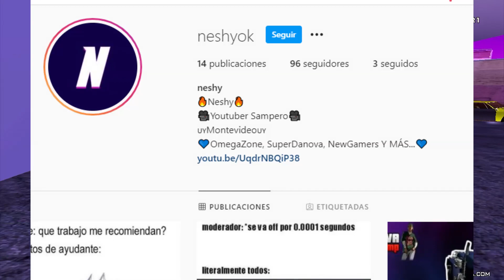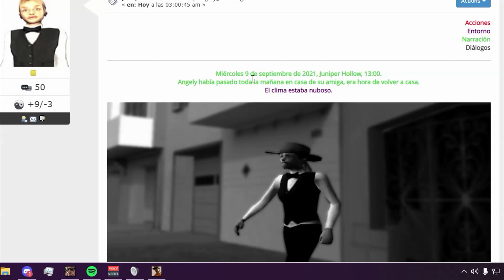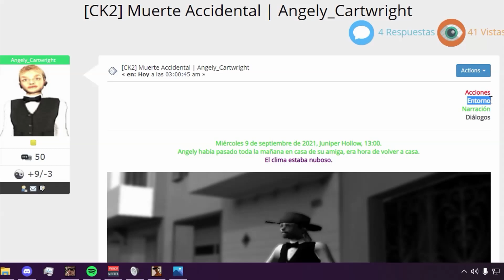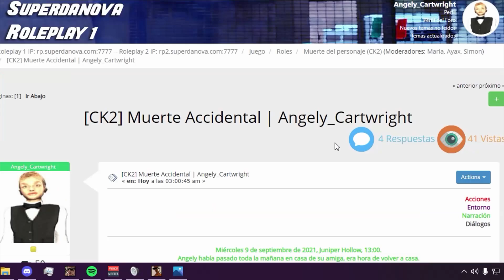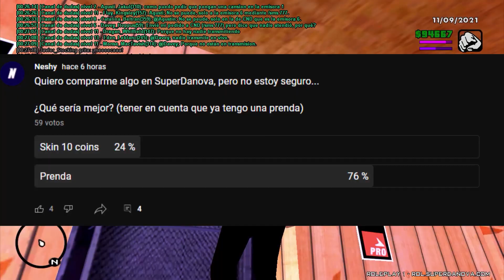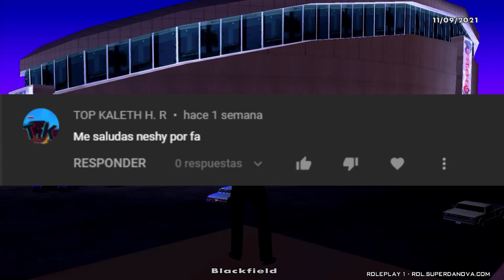🔥Hago Un 'CK2' en SUPERDANOVA y SALE BIEN😎🤙 — GTA SA ONLINE || Neshy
💹¿Buscas obtener la mejor publicidad para proyectos de Discord y SAMP? Contáctame por Discord vía MD y tendrás el mejor servicio a un precio accesible.
         💠neshy#7904.